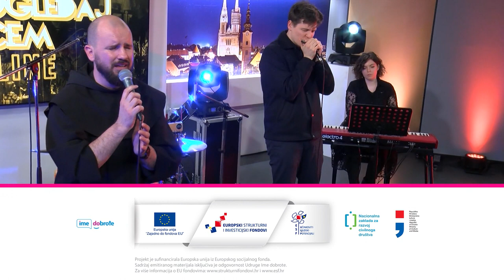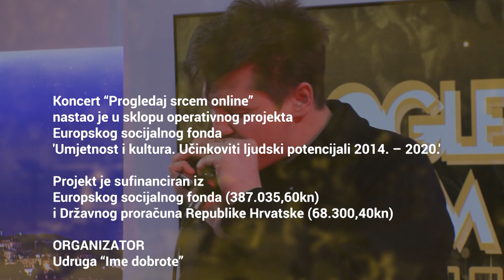Koncert Progledaj srcem online - FRA MARIN KARAČIĆ, Laudato TV studio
Koncert “Progledaj srcem online” nastao je u sklopu operativnog projekta Europskog socijalnog fonda 'Umjetnost i kultura. Učinkoviti ljudski potencijali 2014. – 2020.'

Projekt je sufinanciran iz Europskog socijalnog fonda (387.035,60kn) i Državnog proračuna Republike Hrvatske (68.300,40kn)

ORGANIZATOR
Udruga “Ime dobrote”

VODITELJ PROJEKTA
Luka Kotlar

KOORDINATORICA PROJEKTA
Anabela Tomkić

IZVOĐAČ
fra Marin Karačić

BEND
Pava Ravenšćak, klavijature
Đuro Ravenšćak, gitara
Lovro Knežević, bas gitara
Domagoj Čondrić, bubanj
Kristina Džeko, violina
Luka Tripalo, usna harmonika

OZVUČENJE I RASVJETA
Ante Tičić

REALIZATOR VIDEO PRIJENOSA
Nikola Uroić

REALIZATOR AUDIO PRIJENOSA
Ante Tičić

TONSKI SNIMATELJI
Švigi®
Ante Tičić

AUDIO POSTPRODUKCIJA
Švigi®, Tonski studio „Šišmiš“

KAMERMANI
Andrej Bunić
Krešimir Lasić
Ivan Meteš
Pavle Čondrić

VIDEO POSTPRODUKCIJA I MONTAŽA
Mauro Fabrizio Madonia